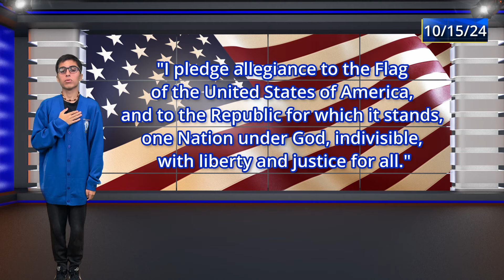Bryant Morning Announcements: Tuesday, October 15, 2024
If you want more information about William Cullen Bryant High School, check out: